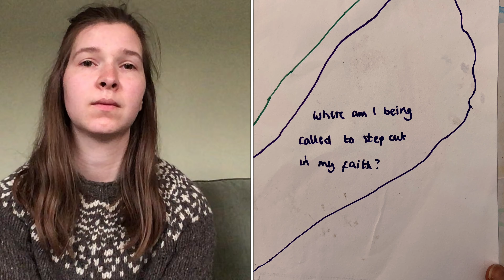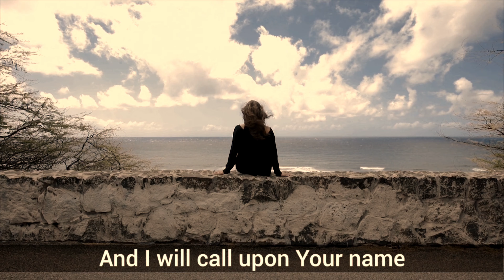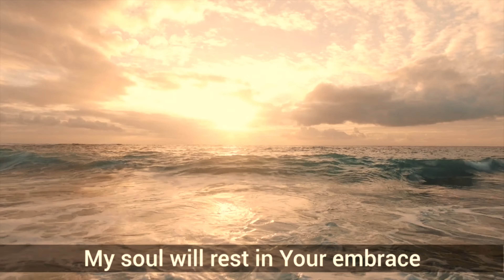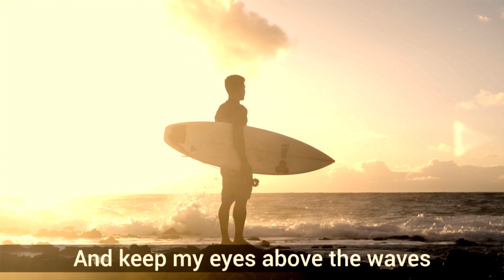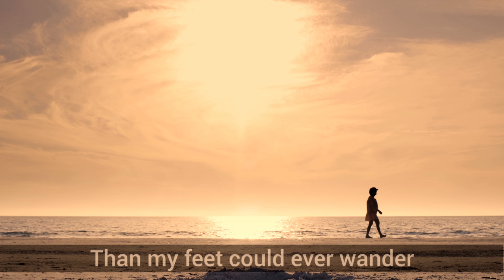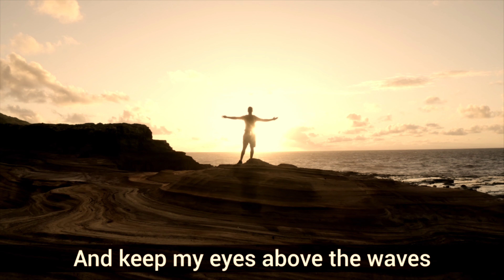Broughton Church- Easter Week Reflections - Thursday 1.4.21